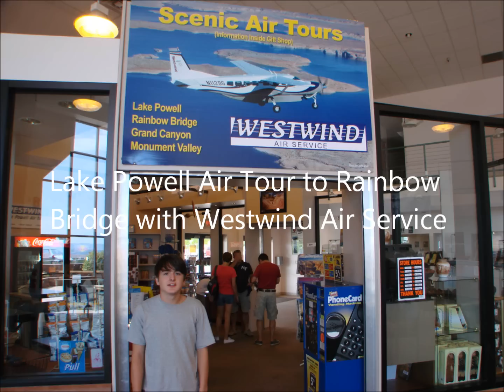Majestic Rainbow Bridge, One of the Largest Natural Bridges in the World!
The highlight of our 50 minute aerial tour of Lake Powell was Natural Bridge, which we made two passes over before heading back to Page Municipal Airport. Considered one of the great natural wonders of the world, natural bridge is not the largest natural bridge in the world, as is sometimes claimed, but it is spectacular. It is 245 ft high and has a span of 234 ft. The panoramas of the landscape of Lake Powell and the surrounding mountains, buttes, and desert are stunning.